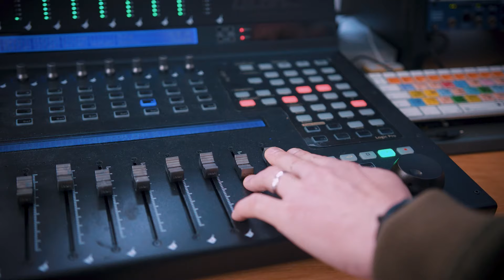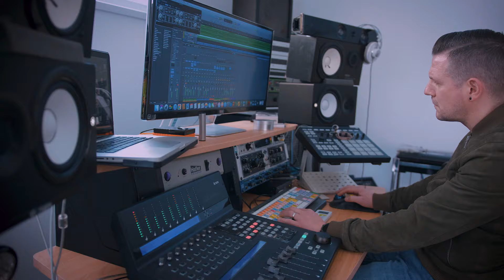Shakin' Shillelaghs Starting Over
Here is the video for our brand new single, Starting Over. Lets get the Shakin' Shillelaghs party started.

Ben Troy: Vocals, Acoustic Guitar
Keith Kelly: Accordion, Bass, Keys, Drums, Percussion and Backing Vocals.
Joey Kennedy: Electric and Acoustic Guitars

Produced, Mixed and Mastered by Keith Kelly for Abandoned Records.